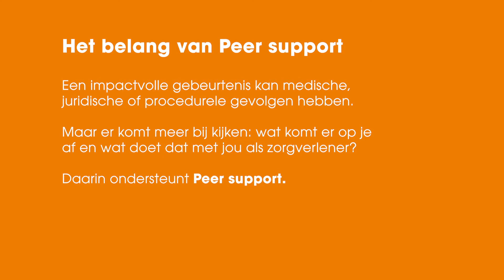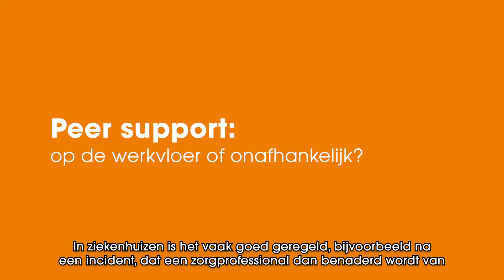Wat is (het belang van) peer support?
Een impactvolle gebeurtenis in de zorg - zoals agressie, een incident of calamiteit - kent medische, juridische of procedurele gevolgen. Tegelijk doet het emotioneel wat met een zorgverlener als hij hierbij betrokken is. Dat aspect verdient meer aandacht, vindt Peer support-coach Elles Bindels. Ze legt uit hoe Peer support ondersteunt in de emotionele verwerking en wat dat oplevert. Meer informatie